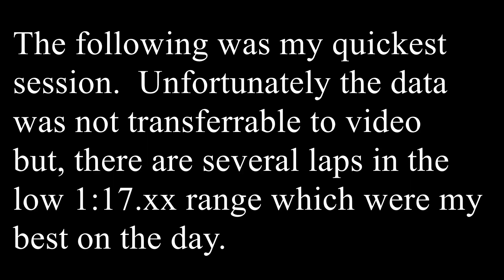Track 21: NSX @ Memphis International Raceway (MIR) - Just the Laps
"Just the laps" from my trip with the NSX to Memphis International Raceway.  No Talking, Just some track facts and reference laps.  This was a fun trip With SCCA Track Night in America back on 5/14/19.

Lap of the World